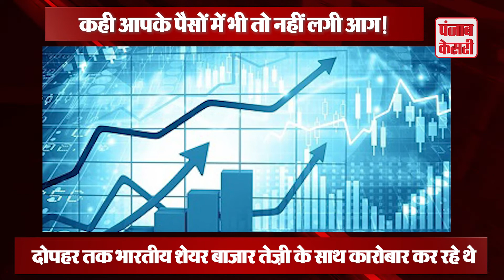आज शेयर बाजार में हर एक INVESTOR को लगी लाखों करोड़ों की चपत